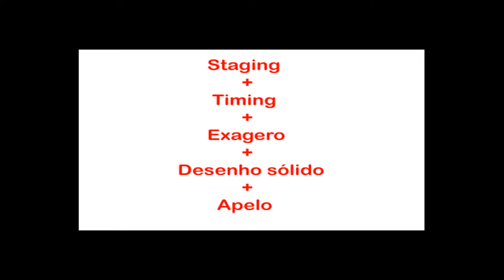Princípios da Animação - Universidade Veiga de Almeida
Universidade Veiga de Almeida
Tijuca
Aluna: Elizabeth Porto Felix
Professor Gabriel Cruz
Aula Princípios da Animação